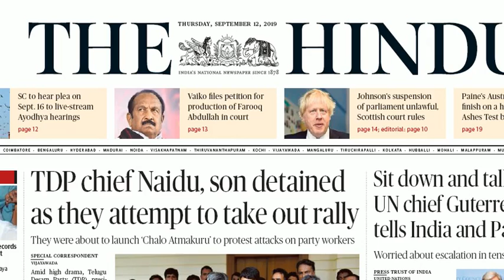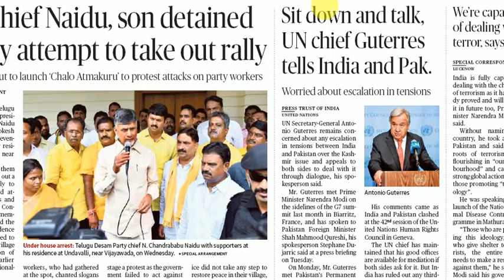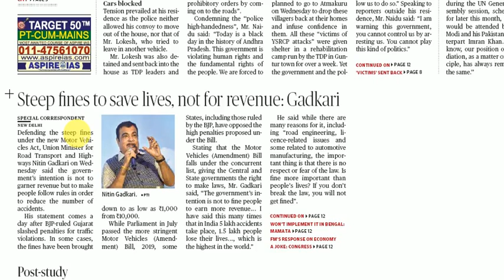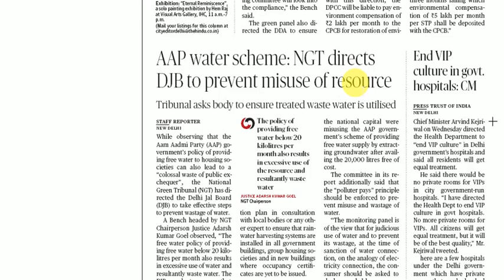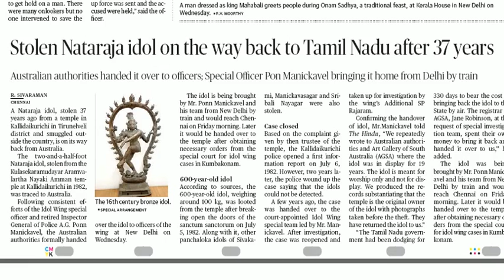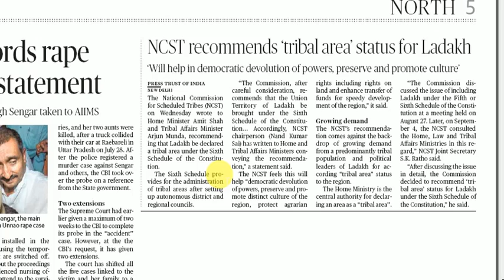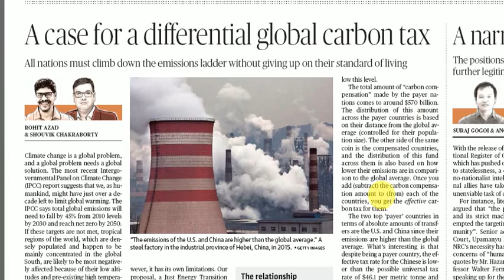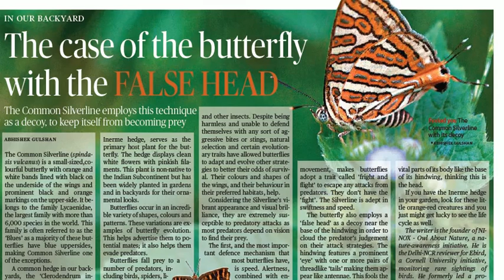The hindu newspaper 12-sep-2019 hindi explaination , the hindu analysis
THE HINDU
1.Sit down and talk,UN chief Guterres tells India and Pak.
2 Steep fines to save lives, not for revenue: Gadkari‘
3 Begin demarcation ofYamuna floodplain
4 AAP water scheme: NGT directs DJB to prevent misuse of resource
5 ‘Treated waste waterbeing supplied to park’haryana
6 Civic bodies step up antiplastic campaign
7 Stolen Nataraja idol on the way back to Tamil Nadu after 37 years
8 NCST recommends ‘tribal area’ status for Ladakh
9 Lynching, not murder
10 A case for a differential global carbon tax
11 Cow important to the rural economy, says PM